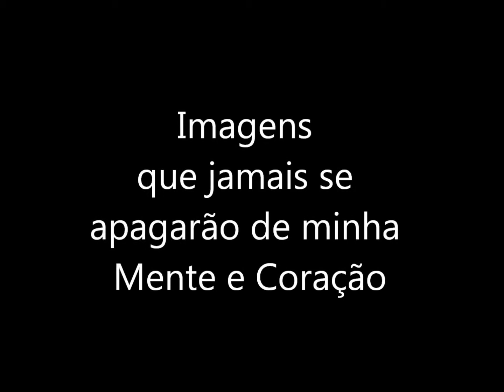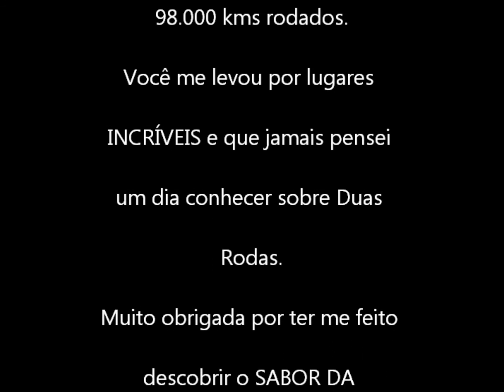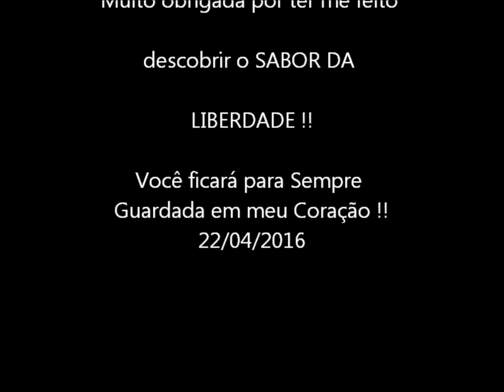Valeu por tudo, Barbie!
Uma homenagem de despedida à minha querida Barbie (Harley-Davidson Deluxe). Incontáveis momentos inesquecíveis sobre esta motoca.

~Cláudia